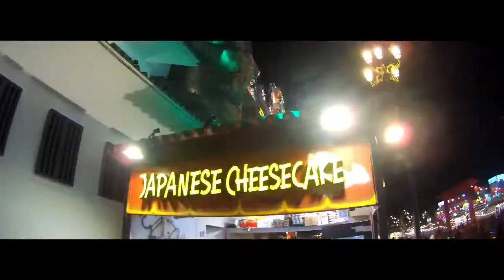global village 2018-19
global village the place you can spend time with  family or friends have some fun ,